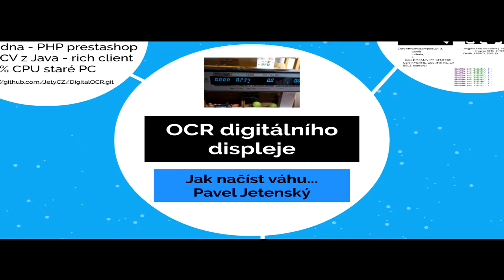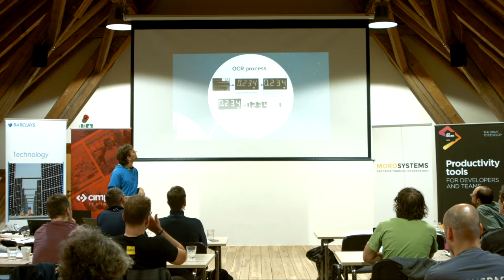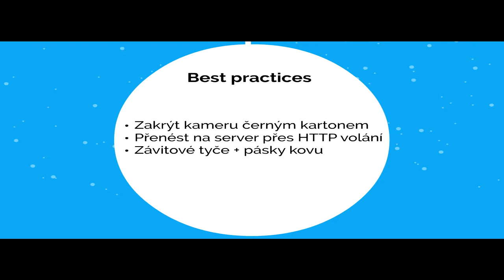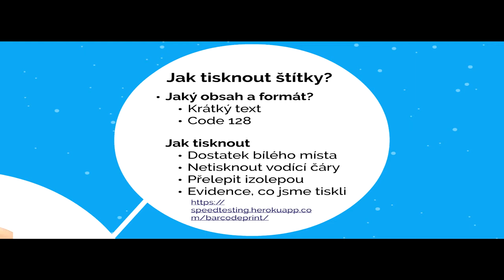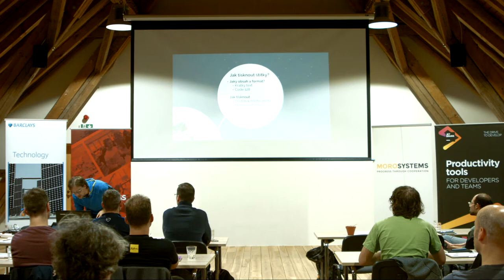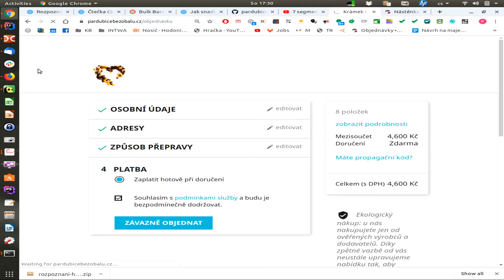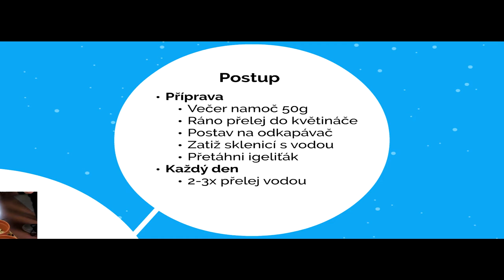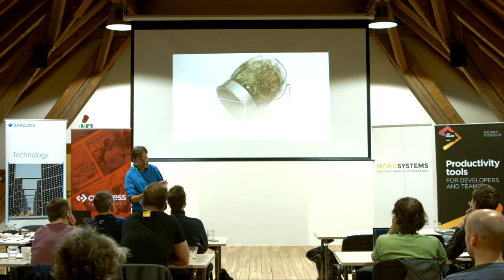Pavel Jetenský - Implementace čtečky čárových kódů v Javascriptu - best practices